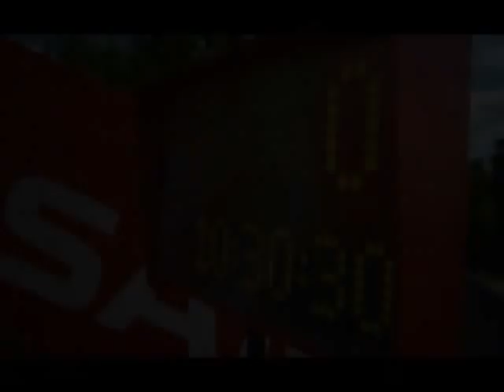Short of Steve Peat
video trazado por mi editado por mi y eso
esta muy weno